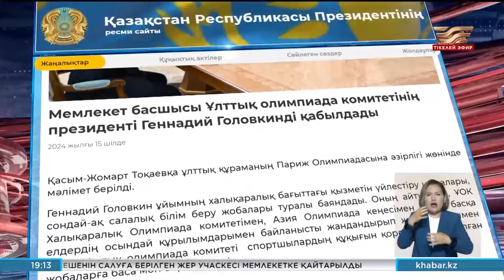Жаңалықтар | 15.07.2024 | 19:00